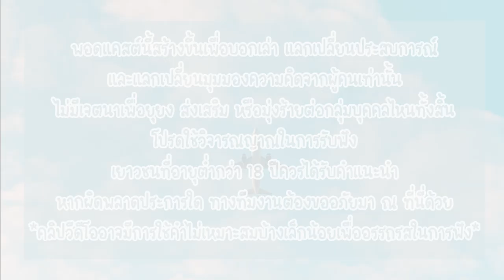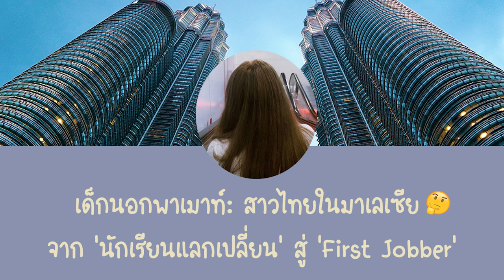ทุนAIMS จากนักเรียนแลกเปลี่ยนสู่ First Jobber ที่มาเลเซีย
เมื่อ 'เจน' สาวเหนือคณะมนุษยศาสตร์รู้สึกเครียดกับการเรียนมากเกินไปจนต้องหาทางหนีไปอยู่ที่อื่นเลยสอบชิงทุนจนได้ไปเรียนคณะวนศาสตร์ที่ประเทศมาเลเซีย แต่ดันเจอกับความวุ่นวายและวอดวายจนเกือบเอาชีวิตไปทิ้งที่มาเลเซีย

หลังจากเรียนจบกลับไทยมาได้ไม่นาน เธอก็ดันได้เจอกับเคราะห์ซ้ำกรรมซัดอีกรอบทำให้ได้จับพลัดจับผลูมาเป็น First Jobber  ในฐานะ Expat ที่มาเลเซีย แล้วชีวิตแลกเปลี่ยนและชีวิตวัยทำงานของเจนจะเป็นยังไง ลองไปฟังกันได้เลยค่าาา

ปล. อัดผ่าน zoom ตอนกลางคืนเสียงอาจจะมีการรบกวนนิดๆนะคะ ขออภัยล่วงหน้าค่ะ 😅

00:00 - Intro
01:05 - ที่มาที่ไปของการไปมาเลเซีย
01:30 - ทุน AIMS
03:53 - ภาพในหัวก่อนไป
05:10 - สภาพแวดล้อมรัฐซาบะฮ์ เกาะบอร์เนียว
06:48 - Culture Shock
08:48 - ชีวิตแลกเปลี่ยน
14:24 - ปัญหาเรื่องการหาหมู
16:07 - ความลำบากในการเรียน
17:03 - สังคมมาเลเซีย
23:08 - เหตุการณ์เกือบตาย
27:15 - หางานที่ต่างประเทศ
30:05 - ทำงานที่มาเลเซีย
32:09 - บรรยากาศซาบะฮ์ vs. กัวลาลัมเปอร์
33:55 - ค่าใช้จ่าย สวัสดิการทำงานที่มาเลเซีย
36:40 - ดราม่าในที่ทำงาน
39:15 - การเดทที่มาเลเซีย
41:01 - คนน่ากลัวที่กัวลาลัมเปอร์
43:36 - บทเรียนชีวิตและคำแนะนำ

Photo by Carles Rabada on Unsplash